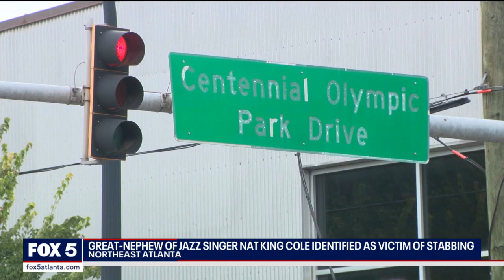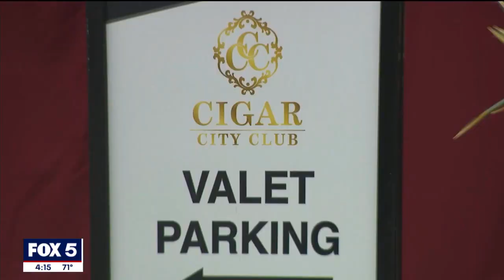Great-nephew of Nat King Cole victim of stabbing | FOX 5 News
The search continues for a suspect in Thursday’s deadly stabbing in northwest Atlanta. FOX 5 has learned the victim, 31-year old Tracy Cole, is the great nephew of legendary jazz artist Nat King Cole.